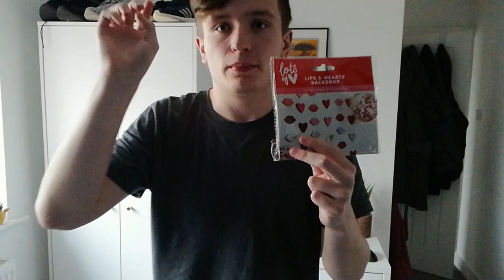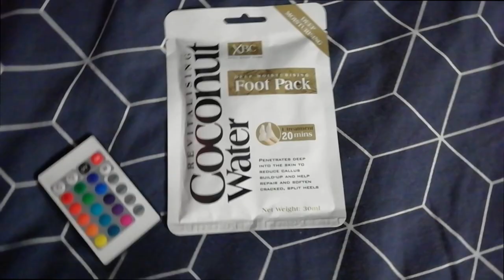JAMIE CALLAGHAN VALENTINES DAY SPECIAL!